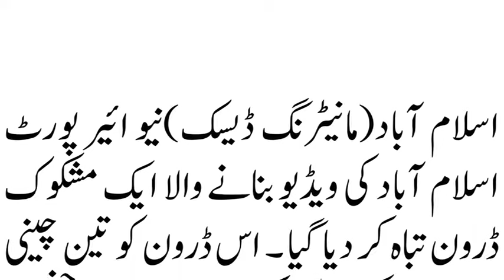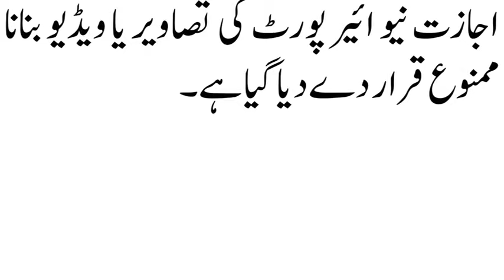Pakistan News - Latest News Today - Health Tips in Urdu Language - Entertainment News in Urdu